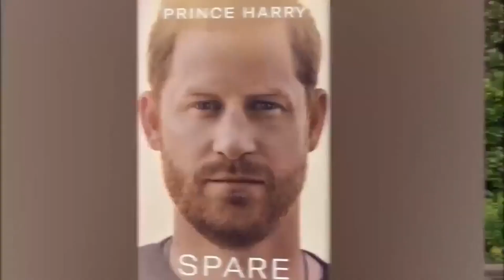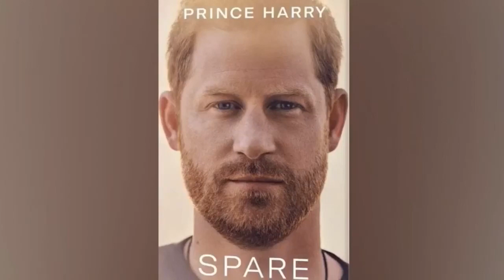El príncipe Harry declaró su uso de drogas en el pasado